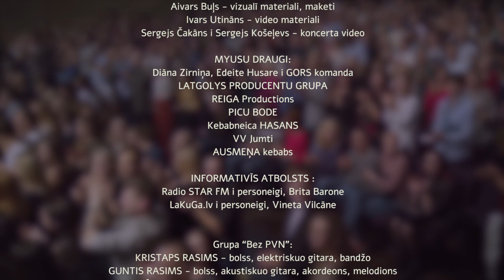Bez PVN - koncerts RŪBEŽI (Live @GORS 26.10.2019.)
Grupys koncerts RŪBEŽI Latgolys viestnīceibā GORS, 2019.

Grupa “Bez PVN”:
KRISTAPS RASIMS - bolss, elektriskuo gitara, bandžo
GUNTIS RASIMS - bolss, akustiskuo gitara, akordeons, melodions
JURS VUCĀNS - bolss, samplers, elektriskuo gitara, mandolina, kazoo
VALDIS VUCĀNS - basa gitara, bolss
NORMANS BĀRBALS - sytamī instrumenti

KONCERTU GORDUOKU PADARĒ:
Profesionalais pyušamū instrumentu orkestris “RĒZEKNE”, Sergeja Sergejeva vadeibā
Veiru kuoris “GRAIDI”, Juoņa Mežinska vadeibā
“TAUTUMEITAS”
Ingars Gusāns “Sovvaļnīks”
Denisa Smirnova pyutieju trio
Lipskis, Justs, Arbidāns, Spīčs – pi īsiļdeišonys foajē
Terēze, Ernests, Andžejs – pi īsiļdeišonys
Mārcis Lipskis - orķestra aranžejumi
Krišjānis Geidāns - skaņa
Ervīns Šaicāns - gaisma
Viola Lapa - foto, video, vizualizacejis
Aivars Buļs - vizualī materiali, maketi
Ivars Utināns - video materiali
Sergejs Čakāns i Sergejs Košeļevs - koncerta video

MYUSU DRAUGI:
Diāna Zirniņa, Edeite Husare i GORS komanda
LATGOLYS PRODUCENTU GRUPA
REIGA Productions
PICU BODE
Kebabneica HASANS
VV Jumti
AUSMEŅA kebabs

INFORMATIVĪS ATBOLSTS:
Radio STAR FM i personeigi, Brita Barone
LaKuGa.lv i personeigi, Vineta Vilcāne